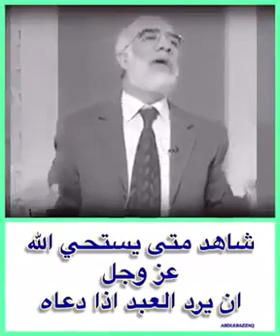شاهد متى يستحي الله من عبده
منشور ديني